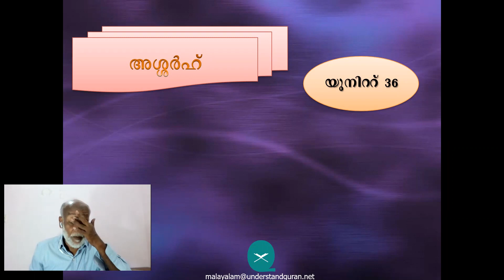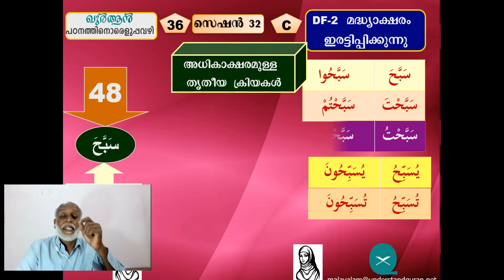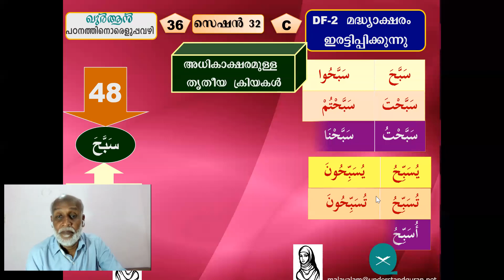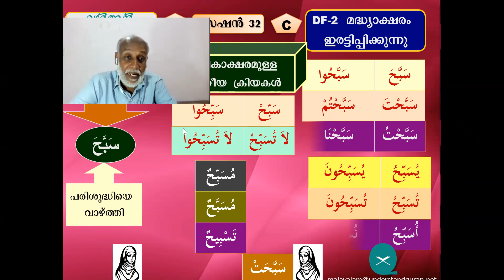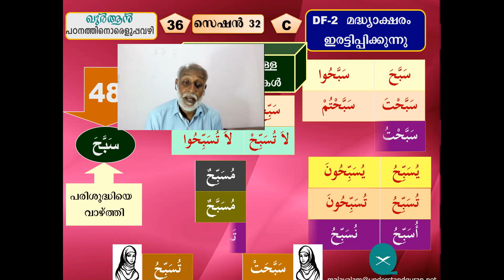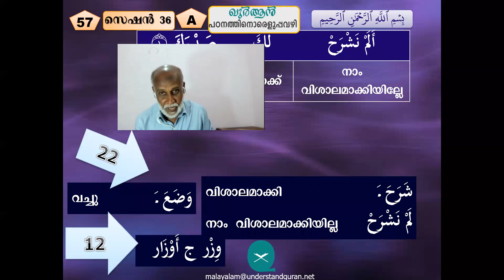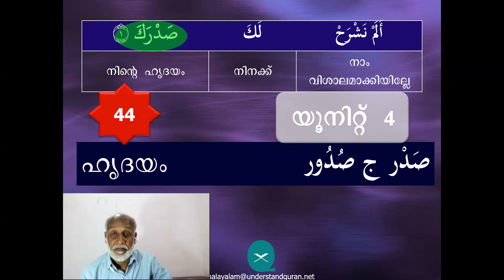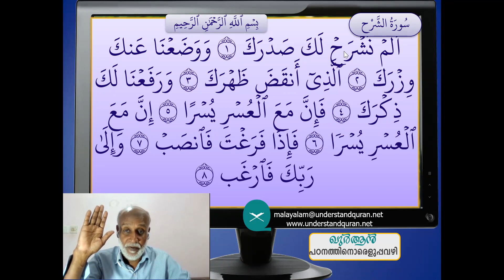55 UQM Teen X Unit 36 A Sharh1 Sabbaha Nazzala